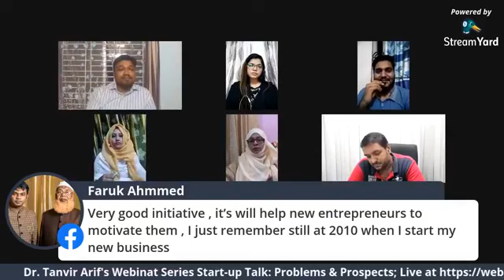Dr. Tanvir & Green Society. Start-up Talk নতুন উদ্যোক্তাদের অভিজ্ঞতা, সমস্যা এবং সমাধান।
Dr. Tanvir Arif's Webinar Series on Start-up Talk
নতুন উদ্যোক্তাদের অভিজ্ঞতা, সমস্যা এবং সমাধান নিয়ে ওয়েবিনার।
অতিথি হিসাবে থাকছেন বেশ কয়েকটা সফল স্টার্ট আপ এর উদ্যোক্তা এবং স্টার্ট আপ বিশ্লেষক।